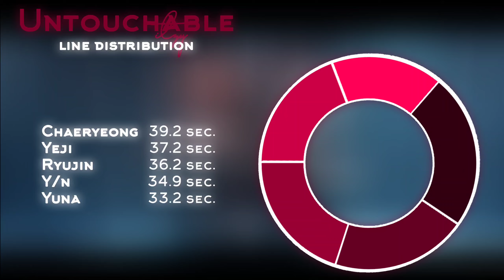[LINE DISTRIBUTION] ITZY (있지) "UNTOUCHABLE" || 5 MEMBERS VER.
Artist: Itzy
Bias: Ryujin, Yeji
Song: 'Untouchable'